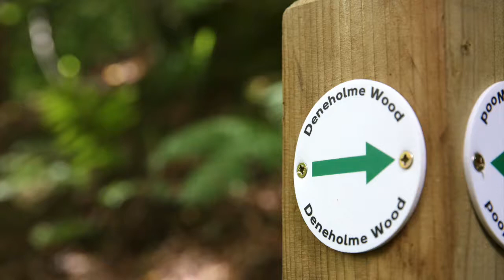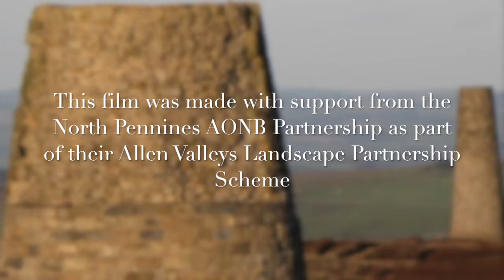Deneholme Woods, Allendale. Interview with Paul Mingard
An interview with Paul Mingard, Deneholme Wood Volunteer.